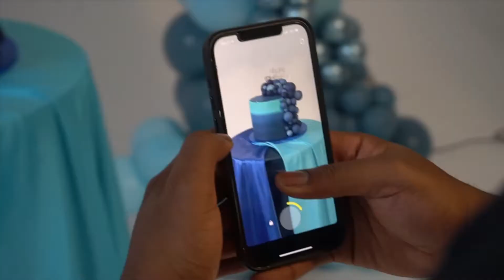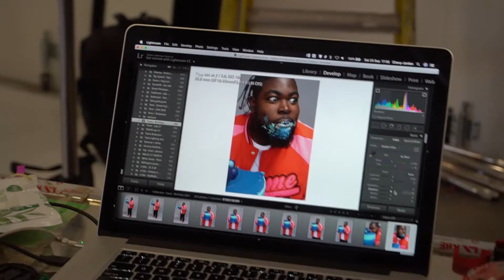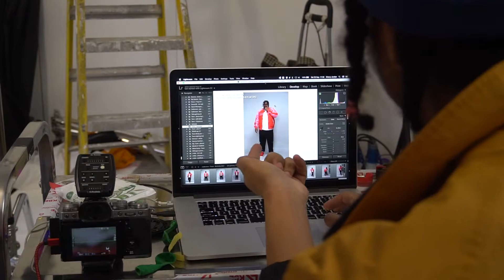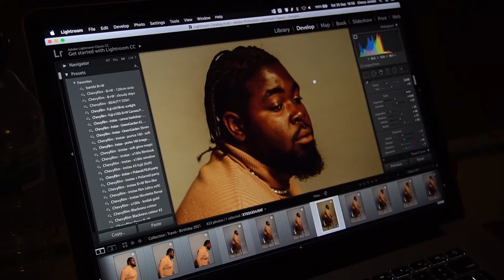BTS from my birthday shoot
My birthday shoot BTS video by Charlie Marsh

Big up the whole team
HAIR  @nitrashair
STYLIST  @minniwardrobebandit
PHOTOGRAPHER @ofilaye
VISUALS @charlie_0_marsh